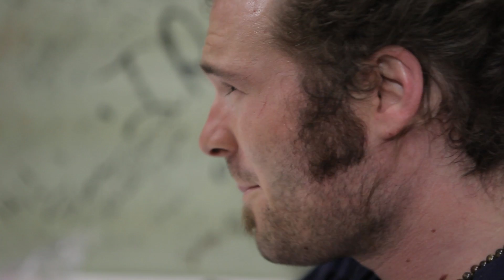Alma Desnuda - The Fun Bun - LovinLife Multimedia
Tara King attempts the "Fun Bun" hairstyle on Tony Glaser (acoustic bass player) in the backstage greenroom with 10 minutes to spare before Alma Desnuda's live performance at The Coach House in San Juan Capistrano, CA.